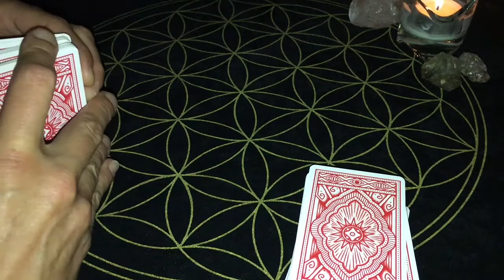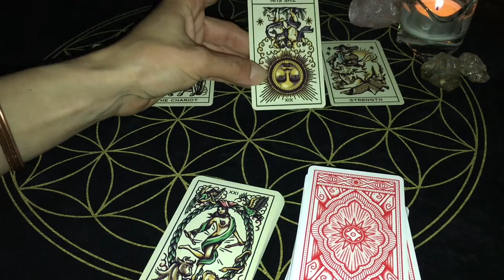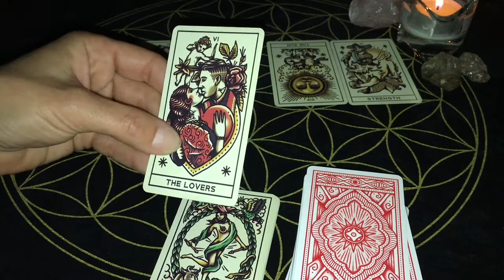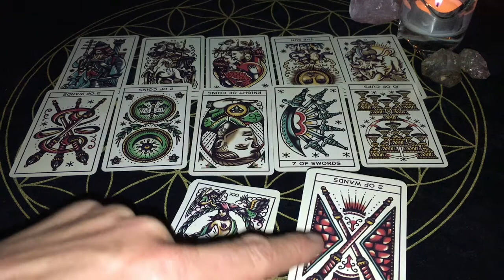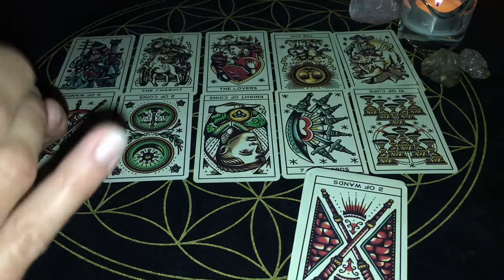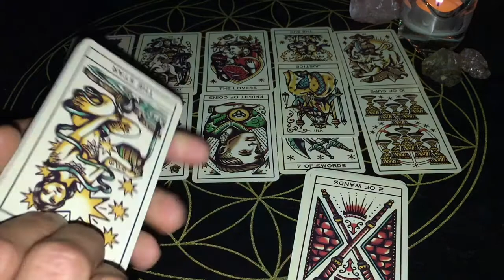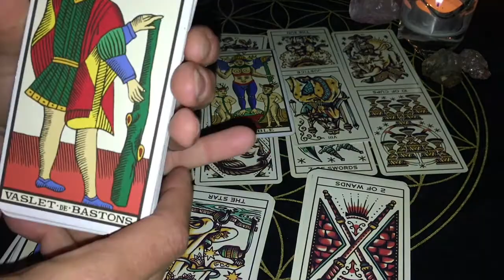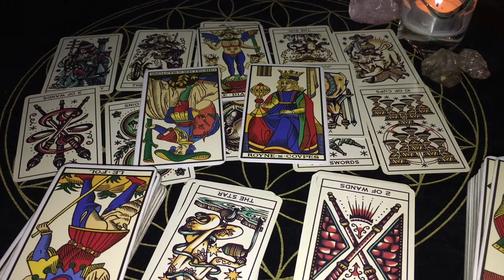💕 Célibataire - Qu'est ce qui vous bloque? Qu'est ce qui arrive dans les 2 mois? - Intemporel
Tirage intemporel pour les personnes célibataires avec le Tatoo Tarot.
Quels sont les messages pour vous maintenant? Qu'est ce qui vous bloque? Que va-t-il se passer dans les deux prochains mois?